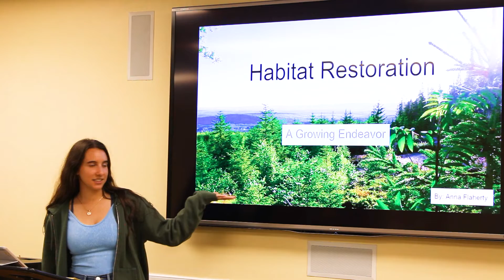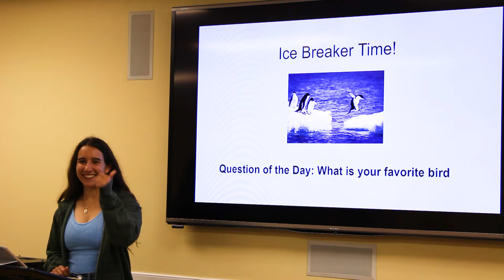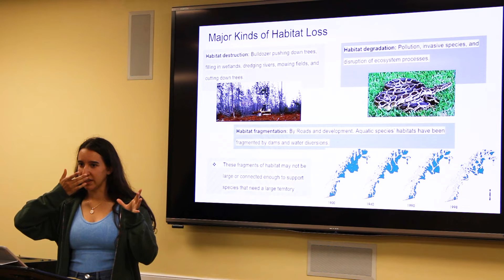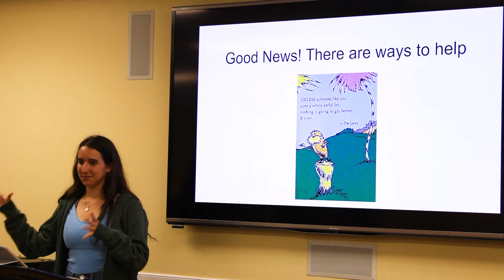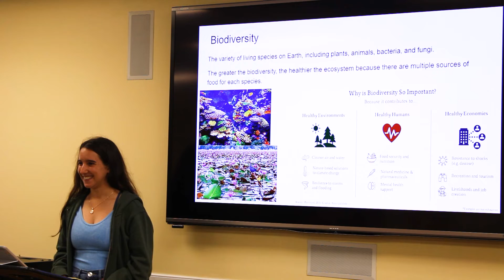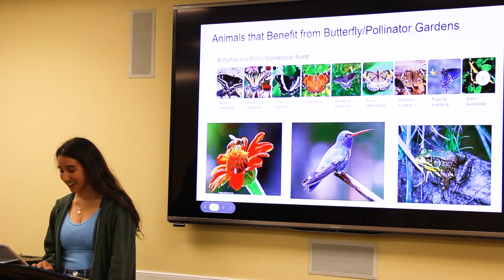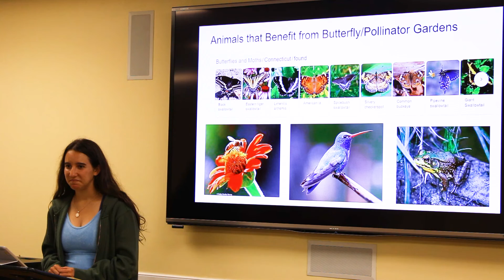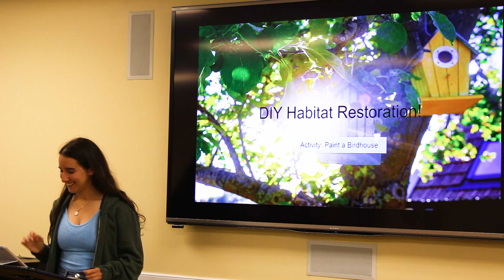Habitat Restoration: A Growing Endeavor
Lesson 4 of my 6 week Girl Scout Gold Award project "Discovering Nature with Anna" at the New Fairfield Senior Center!

This week we talked about habitat loss, habitat restoration and butterflies gardens. Be on the look out for the activity video that is coming out soon.

~ a link to the pamphlet I made with a summary of the information covered in this lesson as well as the cites I used for my information.

"The Gold Award is the highest achievement within the Girl Scouts of the USA, earned by Senior and Ambassador Girl Scouts. Only 5.4% of eligible Girl Scouts successfully earn the Gold Award"